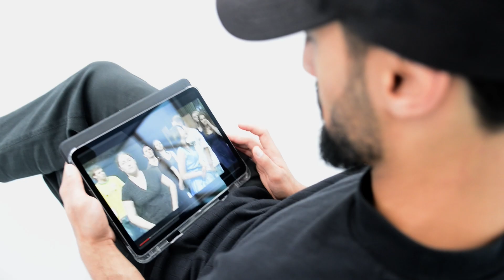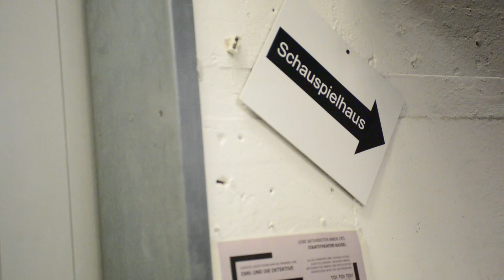Flim über Zufälle: SAFET MISTELE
„Es geht nicht nur um einen Job oder ein Hobby – es ist eine Leidenschaft“.
Dieser Kurzfilm erzählt die Geschichte von dem Tänzer Safet Mistele.

Seine Herkunft? Safet ist Roma, in Wuppertal aufgewachsen und besuchte die Hauptschule. Seine Leidenschaft für das Tanzen hat er durch den Hip-Hop gefunden. In der Schule (Hauptschule Oberbarmen) hat ein zufälliges
Ereignis sein Leben verändert und so seine Zukunft geprägt.

Ein Schülercasting für das Stück Stück Kontakthof, der berühmten Choreografin Pina Bausch, führte dazu, dass Safet statt Hip-Hop nun Ausdruckstanz und Theater kennenlernte und sich somit eine neue Tür in seinem Leben öffnete.